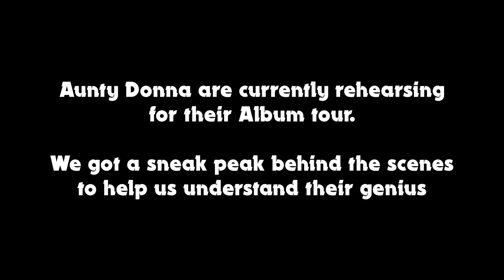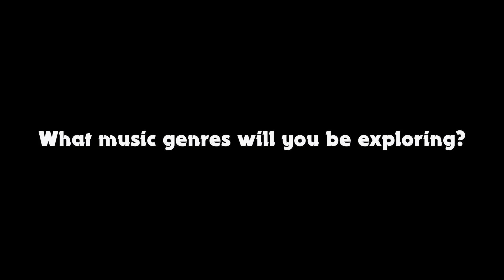Aunty Donna - Behind the Genius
When our live album tour starts in two weeks, we'll be touring with some very special friends. And we wanted you to meet them now. Here's our extra special fun Q&A with Michelle Brasier and our live band.

AUNTY DONNA is
Tom Armstrong, Mark Samual Bonanno, Broden Kelly, Samuel Lingham, Max Miller and Zachary Ruane